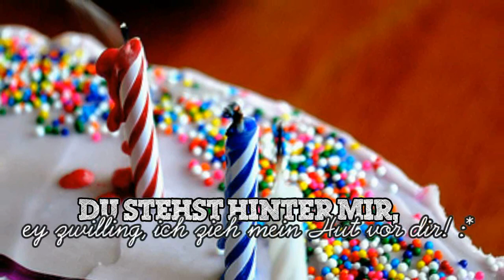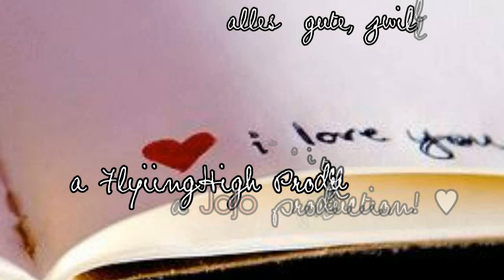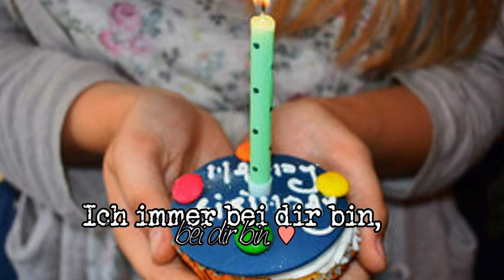» ich hab' den besten Zwillingsbruder! ♥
- - - LESEN - ERSPART - EUCH - SO - MANCHE - FRAGEN! - - -
Hallo, meine homie's! :D
Ich lad das schon frueher hoch, da ich es genau um mitternacht das meinen zwilling zeigen will - also wir haben am 3.8 Geburtstag, nicht am 2.8. :P
ich hoffe euch gefällts ! ;p
Aber es soll ja nicht euch gefallen, sondern nur Torben! ♥
» Bedeutung:
Yes, zwilling - endlich mal'n video fuer dich! :)
ich will dir mit dem video sagen, wie sehr ich dich liebe & das ich dir für sovieles dankbar bin! du hast mir mein "leben" gerettet, warst da als ich so down war, du hats mich gertröstet und hast mich im Arm genommen & hast mich ernst genommen! alles gute zum Geburtstag :3
ich bin froh, das ich dich hab & das du mein zwillingsbruder bist, auch wenn wir uns kein stück ähnlich sehen, aber egal! :D
ich weiß einfach, wenns dir schlecht geht & du bist das wundervollste auf der welt - für nichts auf der welt würde ich dich hergeben!
& ich weiß wir schaffen das alles, du hilfst mir so sehr bei den Depressionen & so. :) Ach schatz , ich weiß gar nicht, was ich ohne dich machen soll! Wenn du nicht wärst, wär ich schon längst bei opa. & ich weiß, das ich dich oft verletzt hab & das tut mir leid! :/
Du bist der wahre held in meinem leben - der , der mich gerettet hat! ;*
ICH LIEBE DICH MEHR ALS ALLES ANDERE AUF DER GANZEN WELT,
Du bist mein ein & alles. ♥
ich hoffe, dir gefällts! :)
» Lied: 1. KinGKoKa - Parents 2. Danny Crash feat. King Azzen - Timeless & Kira - bei dir.
»  Anfang: selbst augeschnitten - bei verwendung ,- meine YT-Namen benutzen! :)
»  Porgramm etc: wer sucht, der findet! :)
in liebe, eure Jojo :)